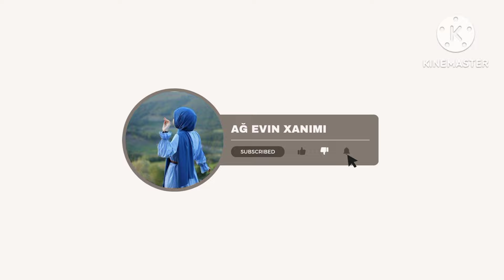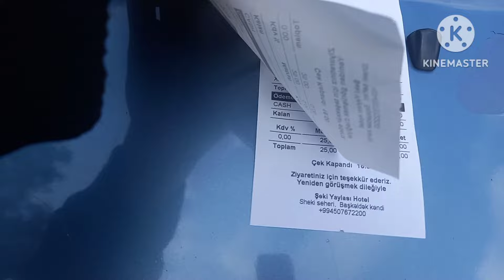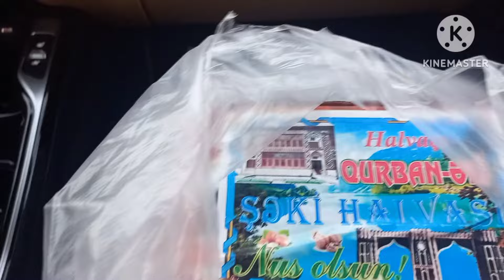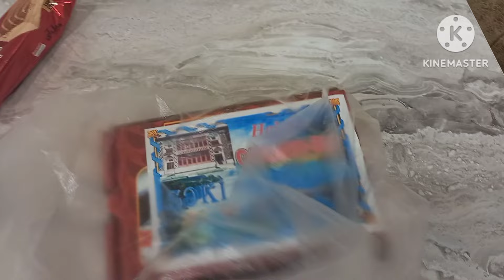#114#Şəki yaylasına getdik#Çox gözəl bir gün👍⛰🏕🏞🌝